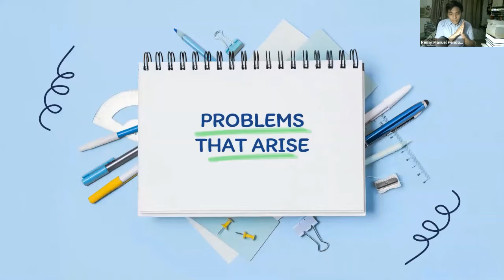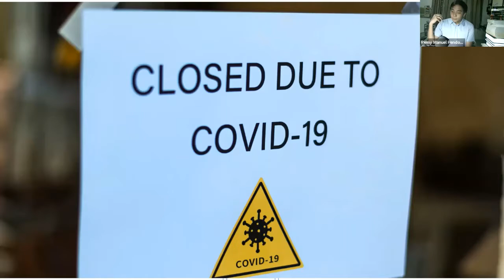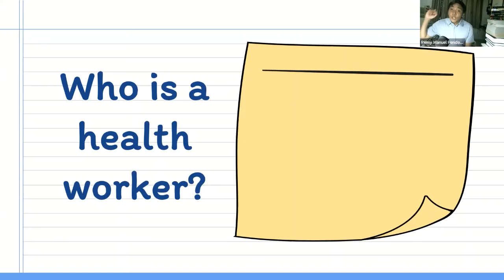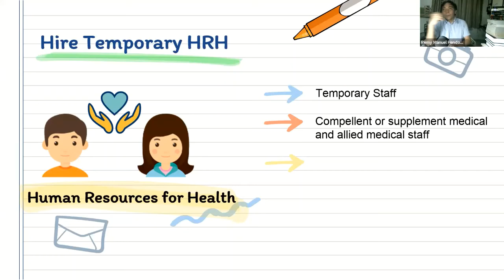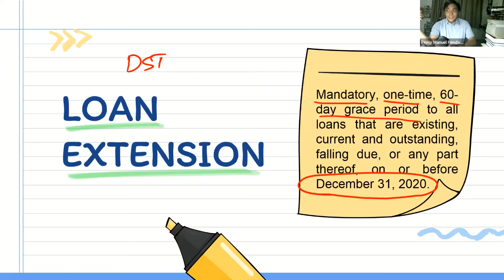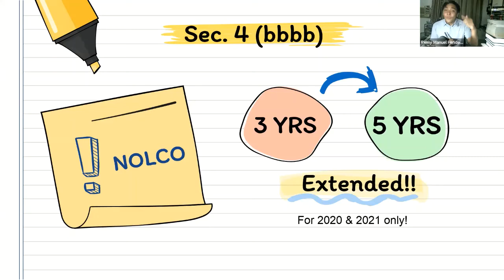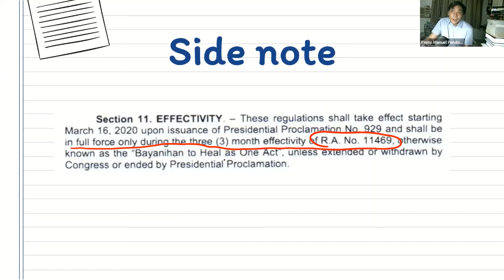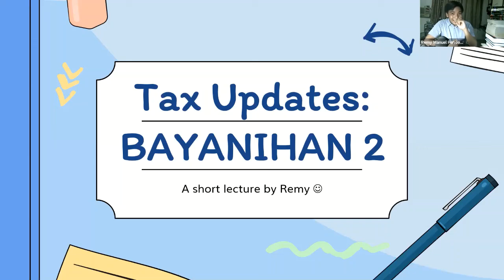FREE Class on Taxation: Tax Updates on Bayanihan 2 The Tax Perspective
FREE Class on Taxation: Tax Updates on Bayanihan 2 The Tax Perspective by CPA Online Review School.